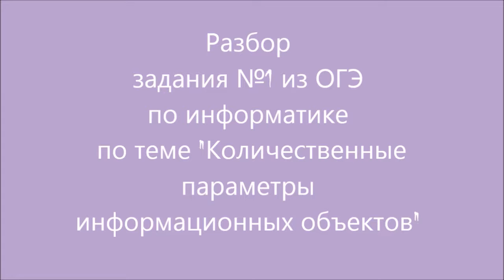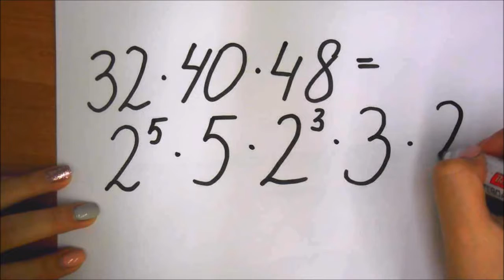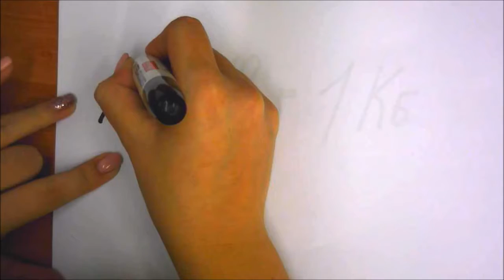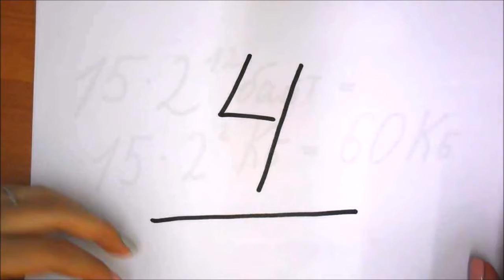Решение задания №1 из ОГЭ по информатике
Видео создано в рамках дисциплины "Интернет-технологии в образовании" студентом 4 курса Института образования Балтийского федерального университета им. И.Канта.
Автор – студентка 4 курса Смольянова Любовь Геннадьевна